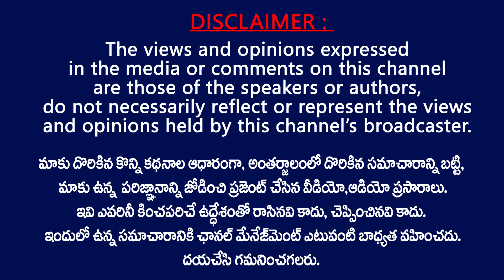గాజువాక లో మైనర్ బాలిక హత్య పై జనసేన ఆగ్రహం || Janasena Veeramahila Demand to YCP Govt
Janasena Veeramahila and Janasainiks , janasena leader pasupuleti usha kiran made comments on ycp government over dalit girl incident .